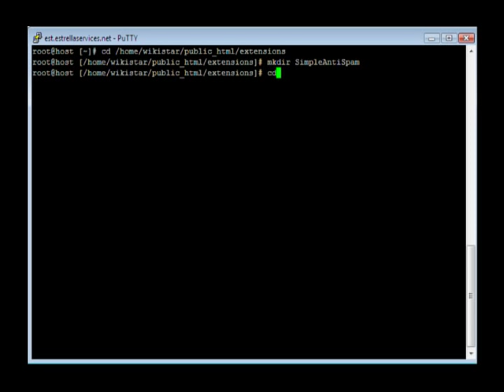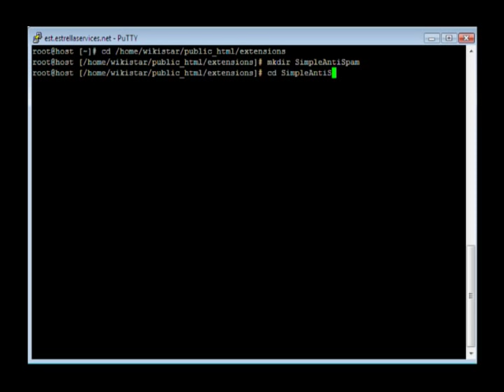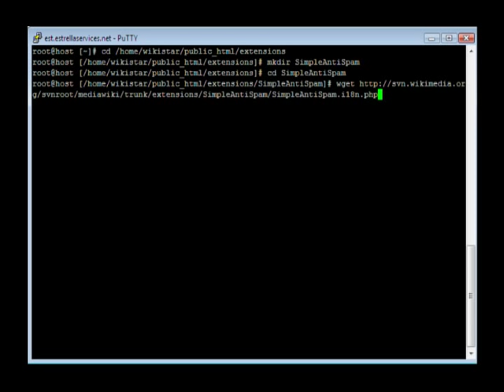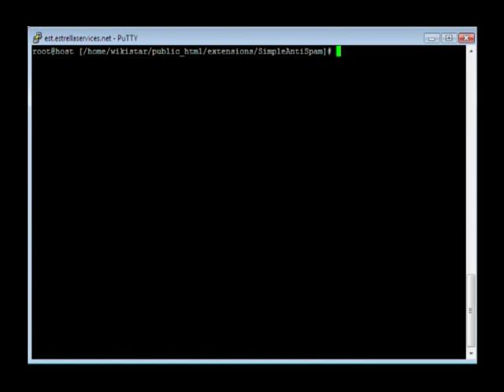Usando Putty para Copiar archivos desde SVN.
Crear directorios y copiar archivos desde una url externa al servidor propio es más rápido con un Shell, en este caso utilizamos el Putty.